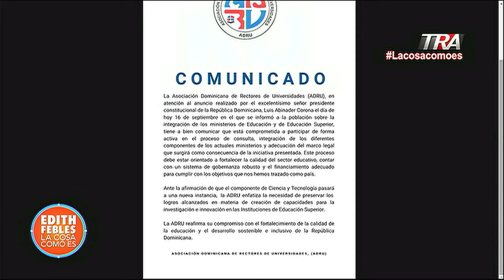Propuesta del Gobierno para fusión y eliminación de instituciones; preocupación en universidades